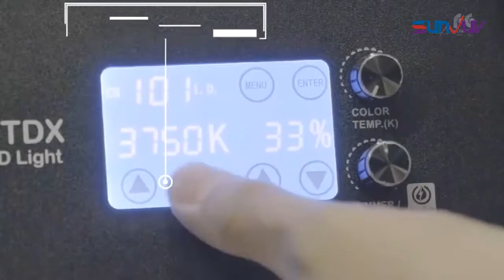150W Flexible LED Light Mat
DMX 150W Flexible Bi-Color SMD LED Light Mat